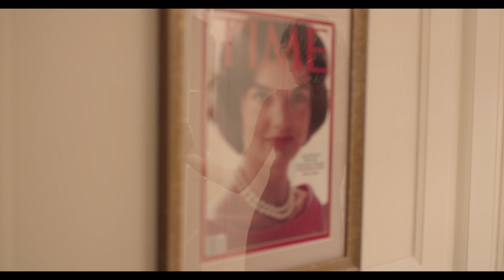CHRISTINA O official video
If there is one yacht that can be called an icon then that would justifiably be the luxury megayacht Christina O.

Named after the daughter of the Greek magnate Aristotle Onassis and having hosted the most talked-about, glamorous events with prominent personalities such as Sir Winston Churchill, Maria Callas, Jackie O, Grace Kelly and Nureyef, M/Y Christina O is a legend in her own right.

With a combination of state of the art modern luxury and vintage class and being one of the few yachts that can cruise with 157 guests onboard and up to 250 guests at quay, Christina O is rightfully the ideal yacht for the perfect event; Be it a glamorous wedding, an inspiring corporate incentive, a special Birthday or a memorable anniversary she is the one!